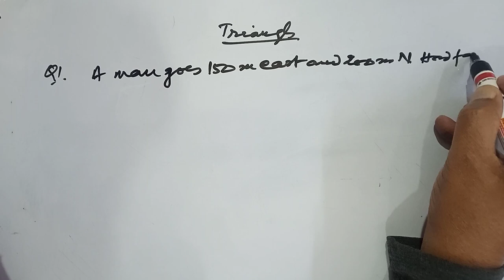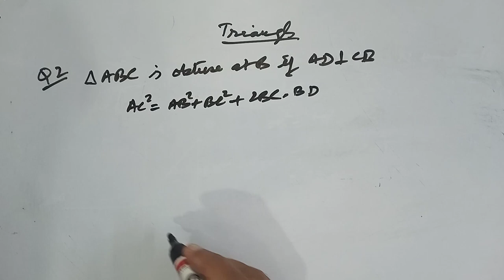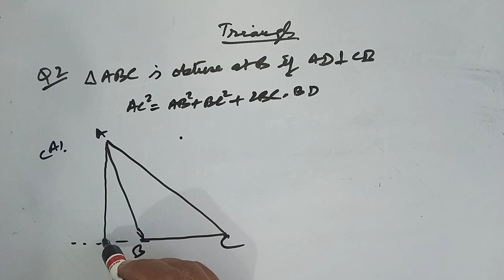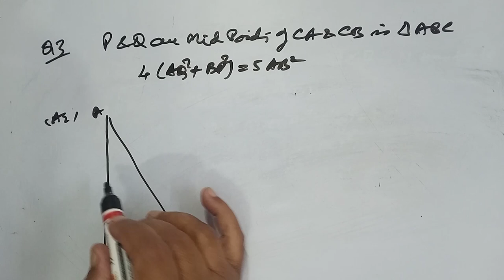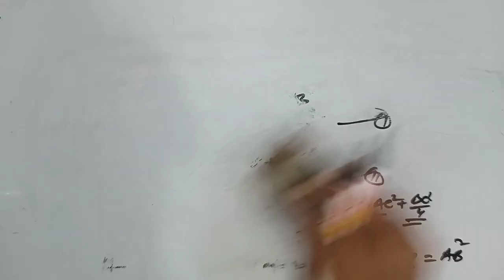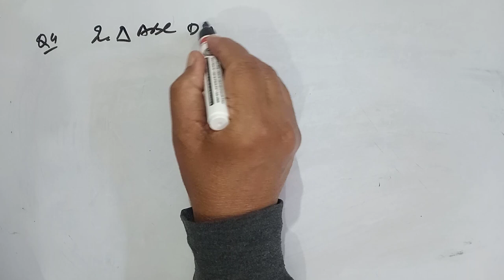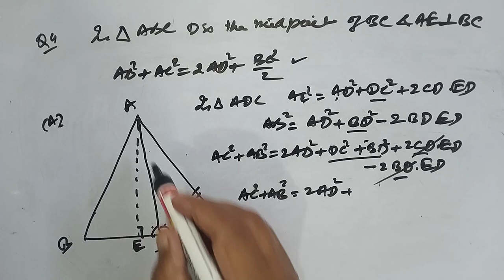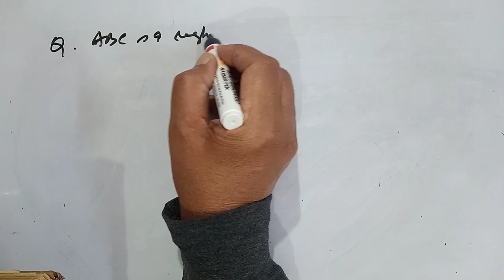pythagorus theorem & problems/cbse for class x/kapoors classes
pythagorus theorem & problems

some problems on pythagorous are taken to solve..with proof of their me..